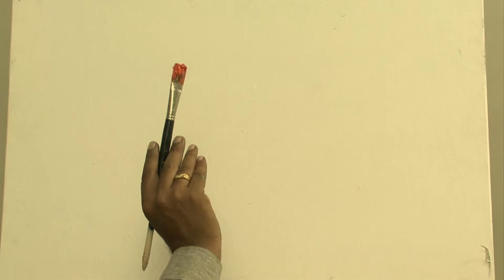"Bhagvo Rang" - Official Song from documentary "Shivmat"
Bhagvo Rang - A song was written by Bipin Soni before the creation of Shivmat concept.

Tunes - Colors - Spirituality and Science involved in one extraordinary Documentary film with prime thought of Visualizing Swaras on the canvas.

The film 'Shivmat' covers a wide spectrum of ancient Indian classical music with music of Vedic Mantras and Beej Mantras, music and seasons, music and related hours of a day, traditional folk music covering every episode of human life i.e. from birth (cradle songs) to death songs (Marasiya).

The film is a unique attempt to assign specific color for each Swara. The artist has tried to paint all the paintings of Shivmat following this colour-swara formula and gave the paintings of main Ragas and their Raginis, origin of the earth, the birth of Swara, relation of our body with the cosmos etc.

It is worth to watch the movie who love painting, indian classical music and spiritualism.

Motivation & Blessings by:
Babubhai Ranpura (Dayalu)

Directed By:
Artist Bipin Soni